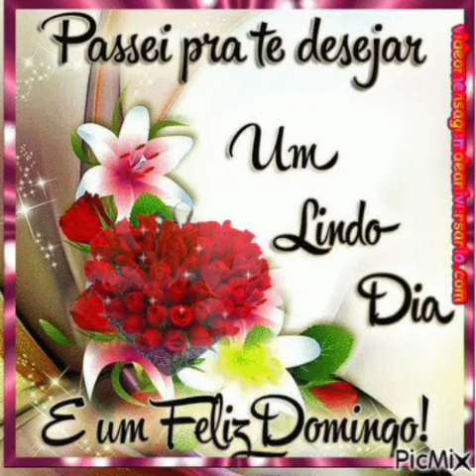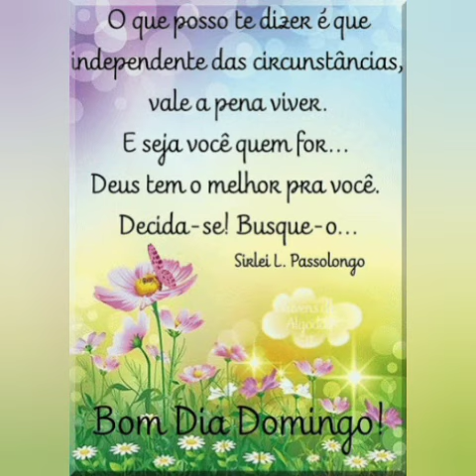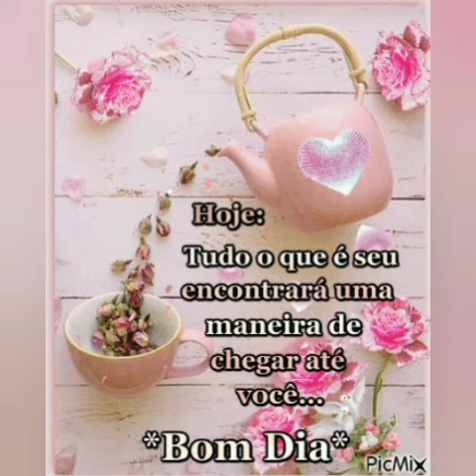mensagem de bom dia feliz domingo 🌼❤️🌷🌼🌹❤️😘